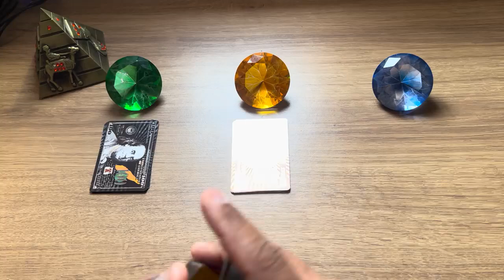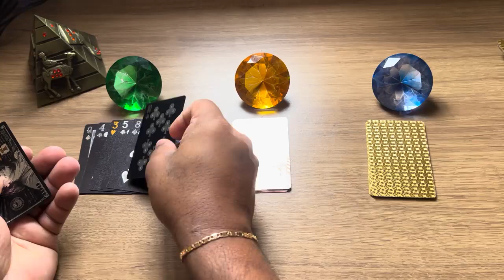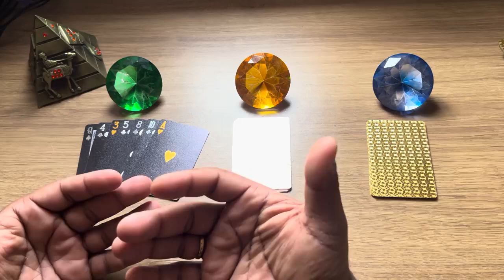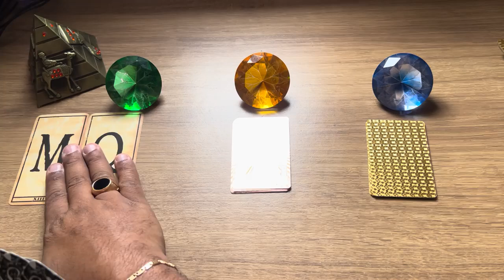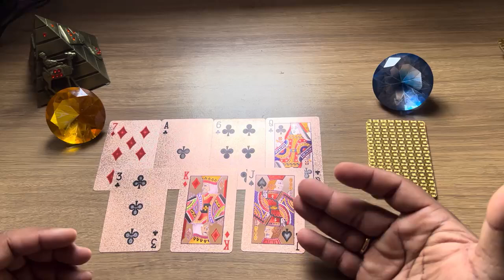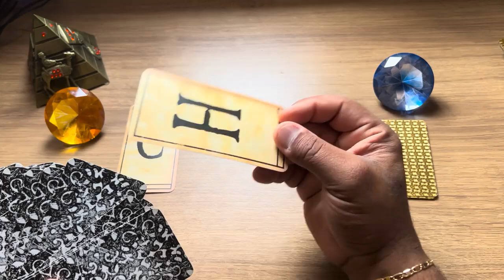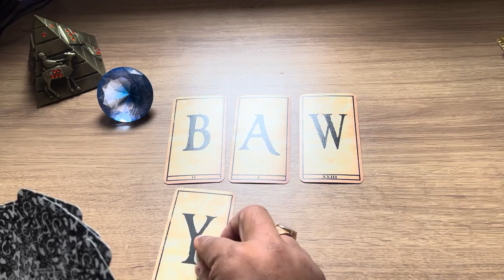🕯️ ✨ Só você completa essa pessoa, e ele(a) já sabe disso.